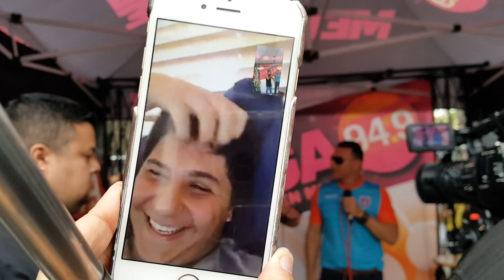AlejandroRamirezTV ArAlisTv Concierto De Calle Ocho Kiwanis HollywoodTv Mega94.9FM Chino y Nacho